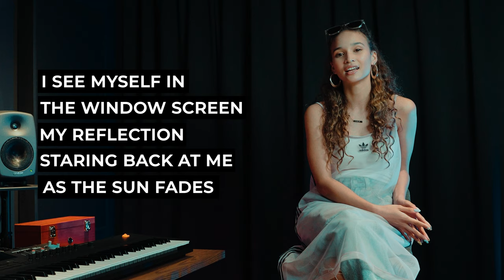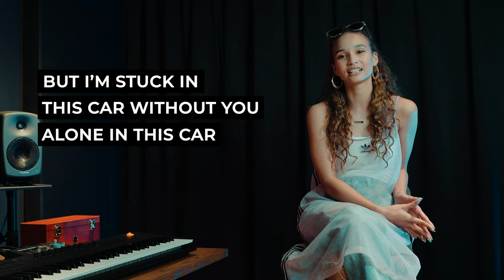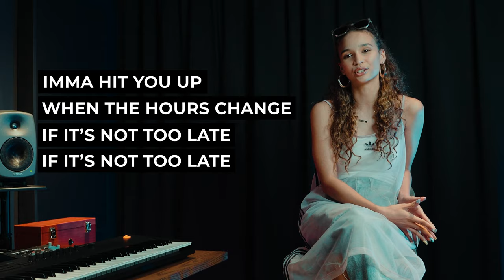'Timeframe' - Behind The Lyrics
Iman Fandi breaks down the lyrics to her brand new single 'Timeframe'!

Written by Iman Fandi
Music Produced by Flightsch
Co-arrangement by DakuBeats
Mixed by John Hanes

Shot & edited by Feroz Flique
Produced by Universal Music Singapore